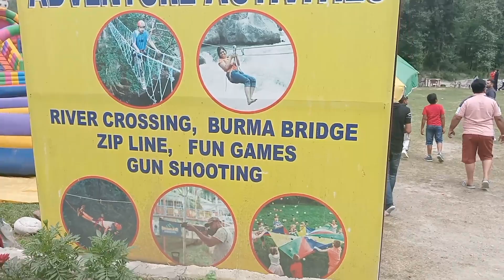My trip to Manali 🫶✨ Part-2 ♡||fun activities||360°||rafting||Zip lining|| late night fun 🌃😊 & more💜